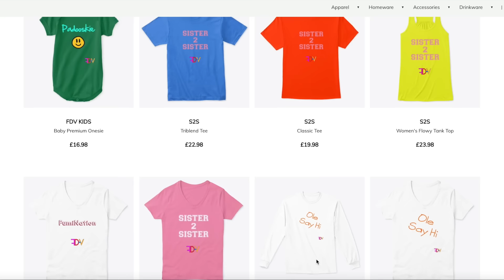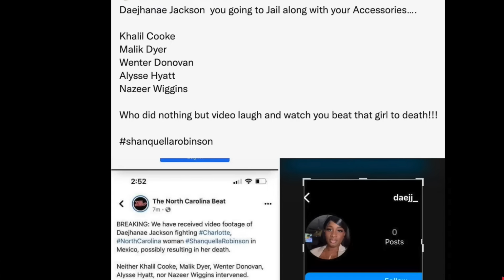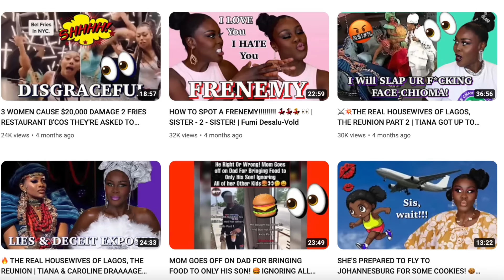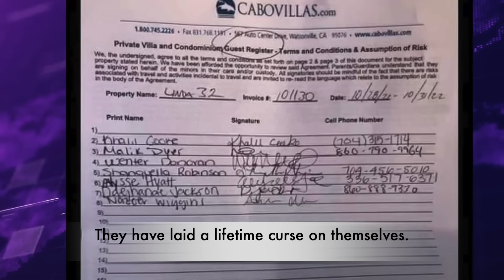😞🪦THE TRUTH ABOUT WHAT ACTUALLY HAPPENED TO SHANQUELLA ROBINSON IN MEXICO!!! HEARTBREAKING ⚰️💔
Hello my beautiful FUMINATION 💕 I just realized that I called the beautiful Shanquella Robinson, Shanquella Johnson by mistake in my youtube video about her case. 😩 It was A terrible MISTAKE. I was so emotional and angry that I shut down.  A thousand apologies again please.🙏🏾
It truly was a honest mistake. ❤️‍🩹

Smiling & waving to you all.
F.D.V.

BUSINESS
For make-up bookings and general enquiries please email